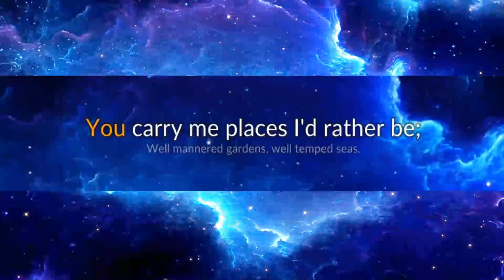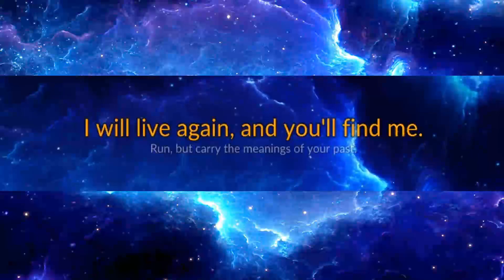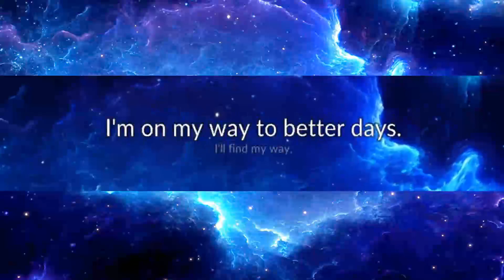Breaking Benjamin - Better Days karaoke.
I recorded the lyrics in clone hero and either used a youtube video of the instrumental or used an AI vocal remover site(so it might sound what I call 'chewy' sometimes) to create a 'proper' karaoke video.